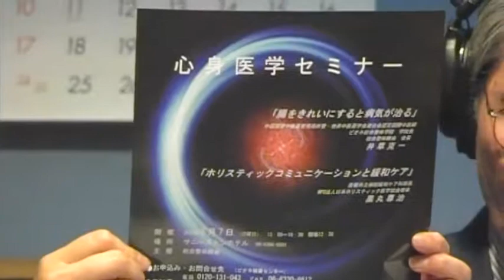【ドクトルかっちゃん健康にKiss】２０１０年２月６日放送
２０１０年２月６日

『ドクトルかっちゃん 健康にＫｉｓｓ』は、Ｋｉｓｓ－ＦＭで、毎週土曜日 午前１１時３０分から放送されている人気のラジオ番組です。
温かいキャラクターと人々の健康を見つめる情熱で高い人気を誇る『ドクトルかっちゃん （井草克一）』の役立つ健康情報と、面白く 可愛いと評判の『メグ（塩田貴子）』の掛け合いをお楽しみください。

YouTUBEでは、映像編としてラジオとは一味違う魅力をお送りします。